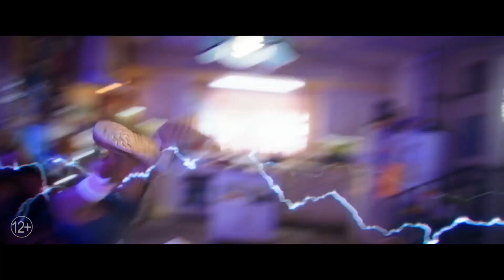Синий жук (2023)-русский трейлер фильма.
""Синий жук"" русский трейлер фильма 2023 года.
Премьера в России: 16 августа 2023

О фильме: Мексиканский подросток Хайме Рейес получает инопланетный костюм, который даёт ему суперсилы.

Год производства: 2023
Страна: США, Мексика
Жанр: фантастика, боевик, триллер, приключения
Режиссер: Анхель Мануэль Сото
В главных ролях: Сьюзен Сарандон, Рауль Макс Трухильо, Харви Гильен, Шоло Маридуэнья, Дамиан Алькасар, Эльпидия Каррильо, Бруна Маркезини